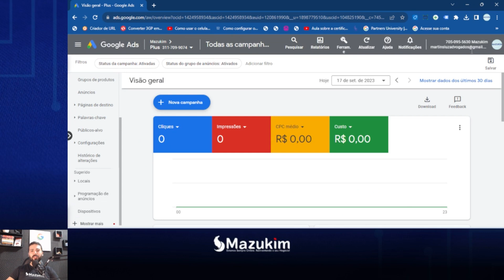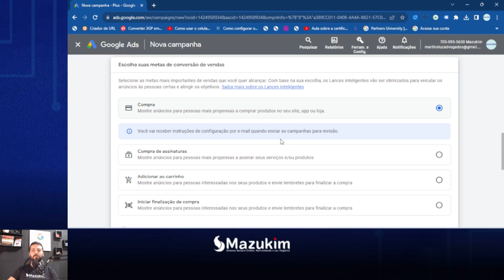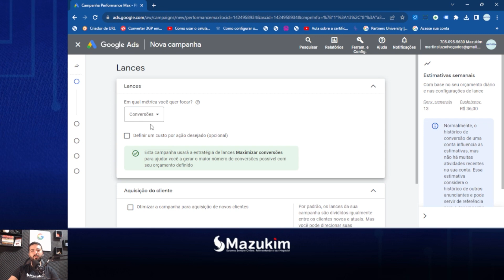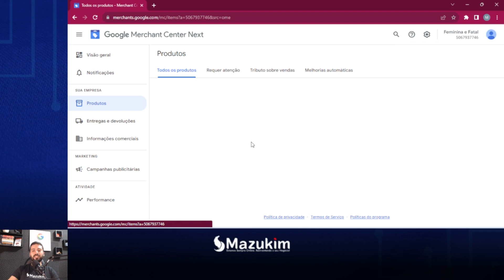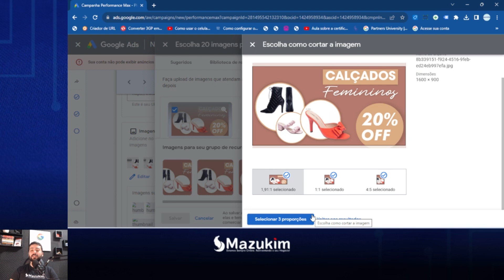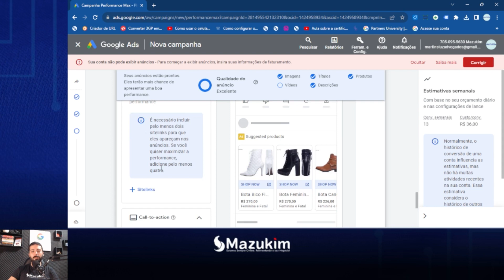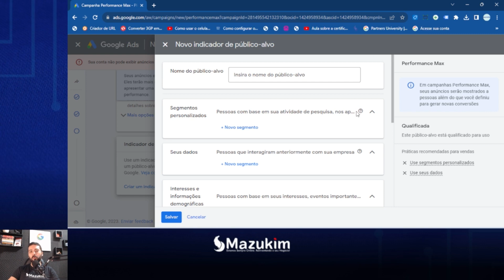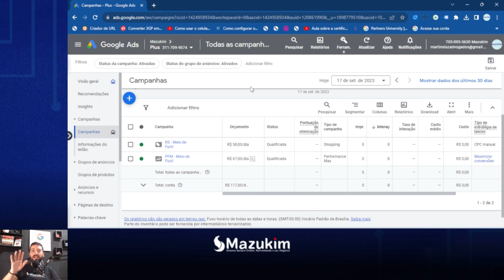COMO CRIAR CAMPANHA DE PERFORMANCE MAX PARA VENDA DE PRODUTOS - CURSO DE GOOGLE ADS AULA 12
Nesta aula aprendemos a criar campanha de Performance Max para venda de produto. A maior diferença entre campanha de Performance Max para geração de leads e para venda direta está na associação do inventário do Merchant Center, pois a partir do momento que você indica nas configurações de campanha Performance Max um inventário, então a campanha passa a entregar estes produtos nas diversas redes de publicidade do Google, objetivando com que estes produtos gerem tráfego para a loja virtual e / ou landing page de vendas, assim então fazendo com que ocorram as vendas.

Nesta aula focamos apenas na criação da campanha de Performance Max, entretanto nas próximas aulas iremos falar muito sobre estratégias de otimização.

Se você ficar com alguma dúvida, deixe abaixo nos comentários e brevemente eu lhe responderei!

:: Converse direto comigo em minhas mídias sociais::

👉 Me siga no Instagram: @danilomazuquin

👉 Conecte-se à mim no Linkedin: Danilo Mazuquin